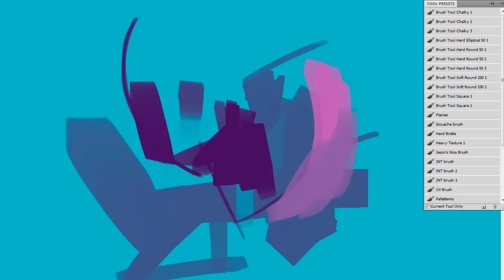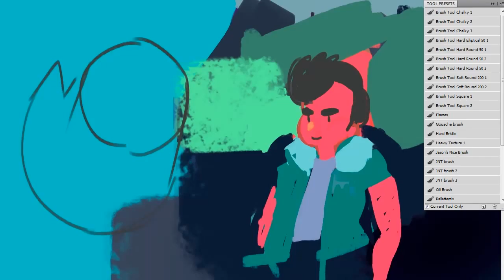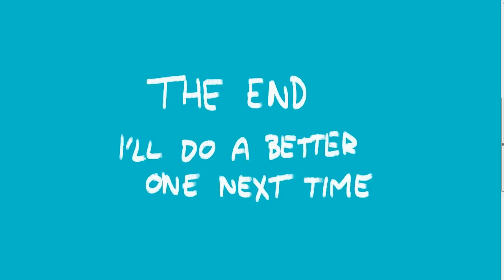Livestream Painting 12-11-13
Timelapse Photoshop painting for a livestream. Music by Electric Youth